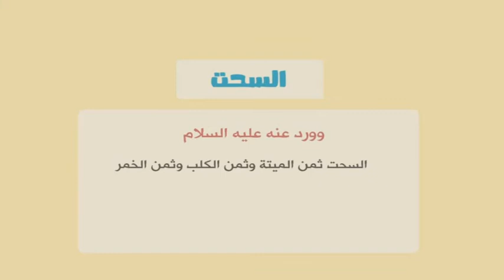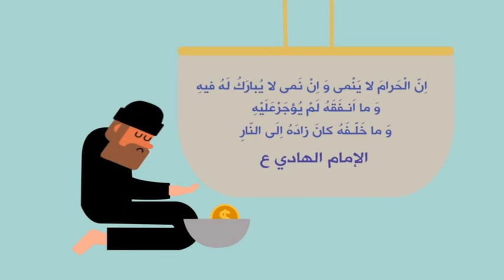اينفوجرافيك - خطر تاكل مال الحرام